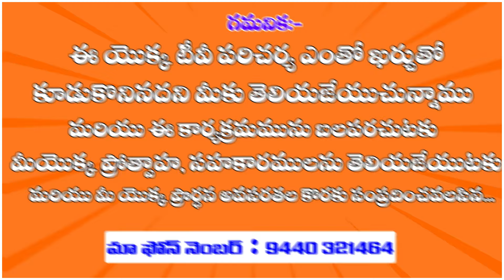ఈ జీవితం విలువైనది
నరులారా రండని సెలవైనది ||2||
సిద్ధపడినావా చివరి యాత్రకు
యుగయుగాలు దేవునితో ఉండుటకు
నీవుండుటకు ||ఈ జీవితం||

సంపాదన కోసమే పుట్టలేదు నీవు
పోయేటప్పుడు ఏదీ పట్టుకొని పోవు ||2||
పోతున్నవారిని నువు చుచుటలేదా ||2||
బ్రతికి ఉన్న నీకు వారు పాఠమే కాదా ||2|| ||ఈ జీవితం||

మరణము రుచి చూడక బ్రతికే నరుడెవడు
కలకాలమీ లోకంలో ఉండే స్థిరుడెవడు ||2||
చిన్న పెద్ద తేడా లేదు మరణానికి ||2||
కులమతాలు అడ్డం కాదు స్మశానానికి ||2|| ||ఈ జీవితం||

పాపులకు చోటు లేదు పరలోకమునందు
అందుకే మార్పుచెందు మరణానికి ముందు ||2||
యేసు రక్తమే నీ పాపానికి మందు ||2||
కడగబడిన వారికే గొర్రెపిల్ల విందు ||2|| ||ఈ జీవితం||